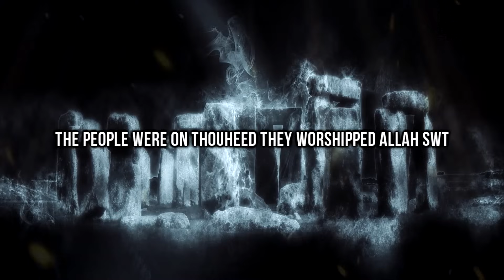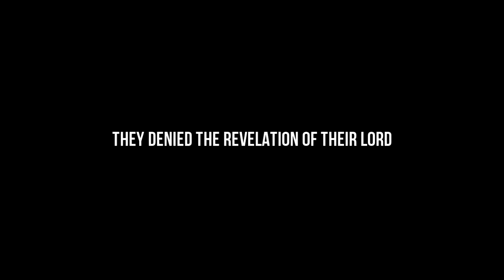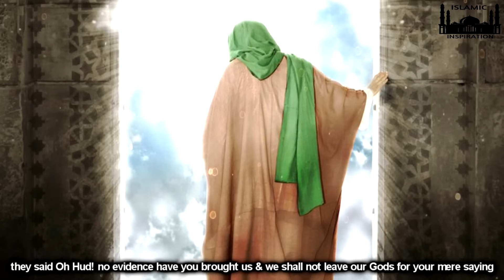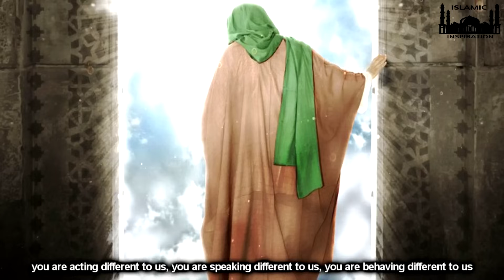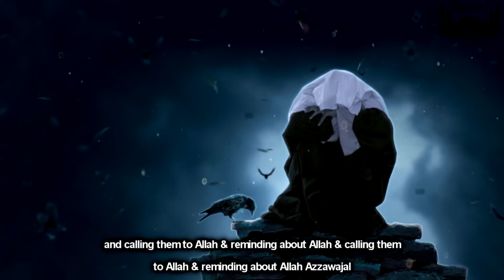[BE012] Hud AS & The Nation Of Aad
Allah SWT has Saved Nuh AS And His Followers From The Great Flood. After That There Were Only Believers Existed On The Surface Of The Earth. From The Descendants Of Nuh AS, One Of The Tribe By The Name Of Aad Comes From. They Were Very Gigantic, Humongous And Powerful People. They Use To Built Huge Palaces On Mountains. They Didn't Used It For Living But To Show Off. They Started To Worship Statues. Now Allah SWT Sent A Prophet To Them To Call Towards Allah SWT. And That Prophet Is Hud Alaihissalam [ Peace Be Upon Him]. But They Rejected His Messages And Warnings. Allah Says:- "Have You Not Considered How Your Lord Dealt With Aad- Iram The Land Of Lofty Pillars. The Likes Of Whom Had Never Been Created In The Land?" Allah SWT Destroyed This Nation By Furious Wind Which Continued For Seven Days And Seven Nights. All Over This Whole City Of Thousand Pillars. After This Amazing Story, In Sha Allah We Will Move On To The Story Of One Of The Descendants Of Aad Known As Thamud And The Story Of Their Prophet Salih AS. These Stories Are Not To Entertain Us, It Is To Derive Lessons And Reflect...

Speakers:- Sheikh Shady Al Suleiman, Mufti Menk, Sheikh Muiz Bukhary, Sheikh Hassan Ali, Bilal Assad, Br. Shuaib Khan, Muhammad Al Shareef & Saeed Mohamed